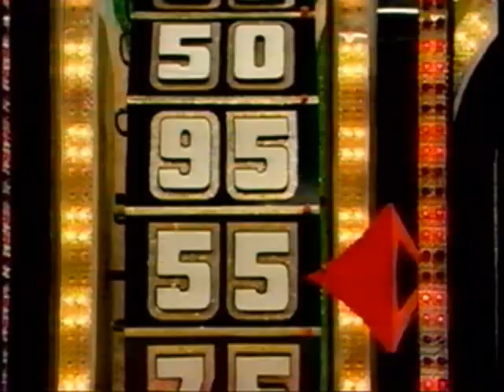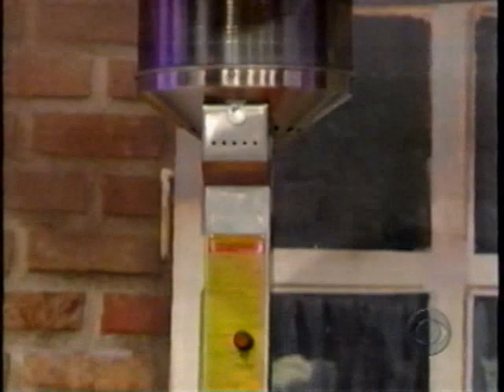The Price is Right | 10/17/05, pt. 4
From October 17, 2005: The second Showcase Showdown and the Showcases.